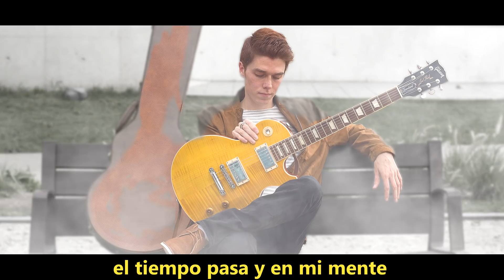Rolando Mora - Piénsalo Dos Veces (Lyric Video)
Music lyric video by Rolando Mora performing Piénsalo Dos Veces. (C) 2017 Producción Independiente.

Amazon Music

Producción Musical y Mezcla: Dann Roz
Masterización: Luis Herrera (Masterhead Lab)

Agradecimiento Especial a Luis Ramos.

Letra:
Tengo recuerdos que no puedo comprender
Ni los puedo controlar
Y es que no me siento bien
No me puedo concentrar

Y estar aquí
En esta ciudad está de más
No soy ni he sido nada

Si crees que entre nosotros ya no queda nada
Piénsalo dos veces
Aún podríamos intentar
El tiempo pasa y en mi mente
Aún sigue presente
Lo que llegamos a soñar

Llevo mil noches intentando no dormir
En mis sueños no hay color
Sólo un oso que me atrapa y me desgarra

Piénsalo dos veces
Aún podríamos intentar

Piénsalo dos veces
Aún podríamos intentar

Piénsalo dos veces
Piénsalo dos veces ehh ehh